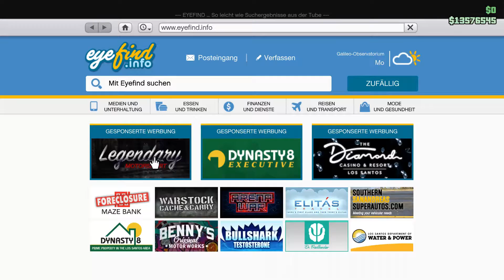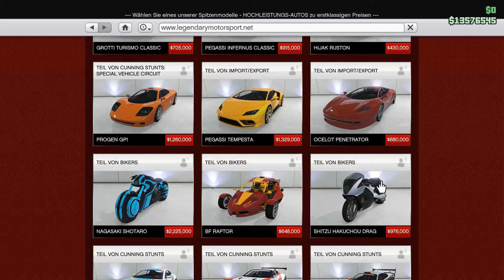GTA V Neues Motorrad Nagasaki Shinobi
Hier stelle ich euch das neue Motorrad Nagasaki Shinobi das mit der neuen Eventwoche am 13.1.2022 kam.